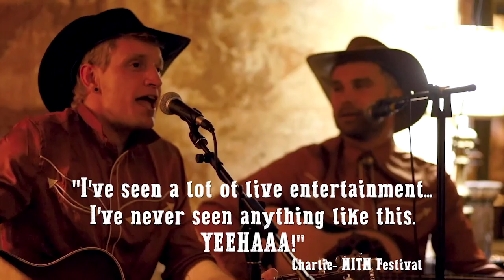The Buffalo Billies live - AliveNetwork.com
Get ready for some toe tappin', hip shakin', whiskey sippin' Country Pop FUN! Mixing country twangs with the best rock and pop hits going, The Buffalo Billies bring you singalongs, hoedowns and the best accents this side of Atlantic City!